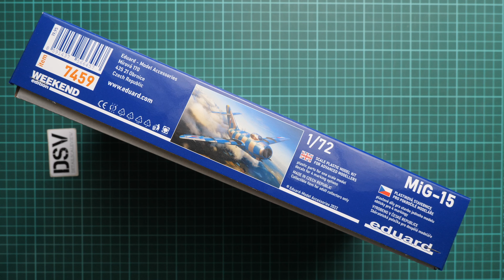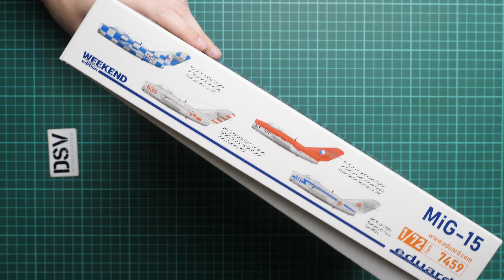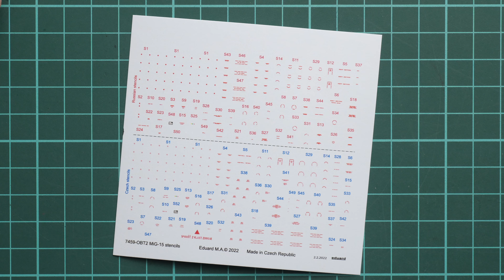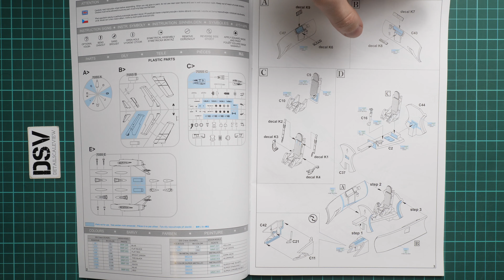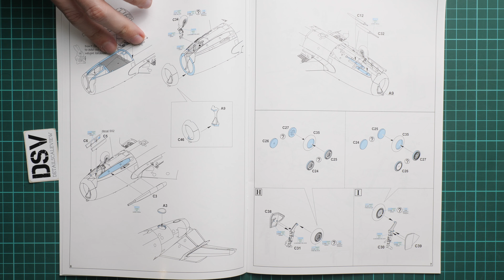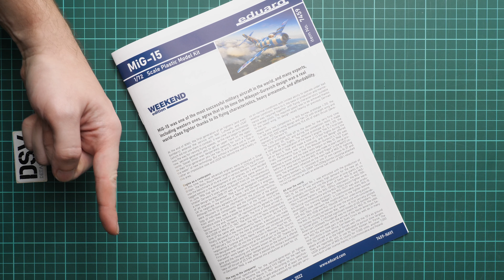Eduard 1/72 МиГ-15 Weekend (7459) Обзор Набора / Russian Review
Сегодня мы поговорим о наборе от компании Эдуард. Он выполнен в 72-ом масштабе и копирует реактивный истребитель МиГ-15.
Давайте откроем коробку и рассмотрим всё поближе.